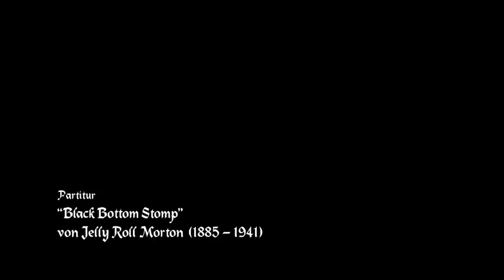Das Ei Und Die Lenkbare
"The Egg and the Dirigible" was originally produced in 1952 in Soviet East Germany as a moral on the dangers of idle romance. Rediscovered and brought west in the 1970's, it became an underground hit amongst the radical counter culture of Northern California. Today, this film stands as a testament to the genius of the German cinema.